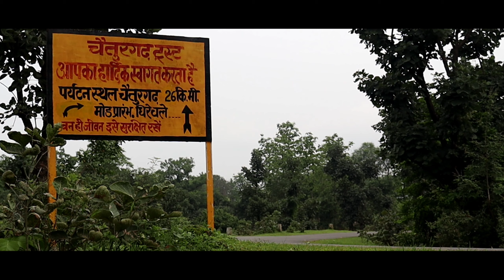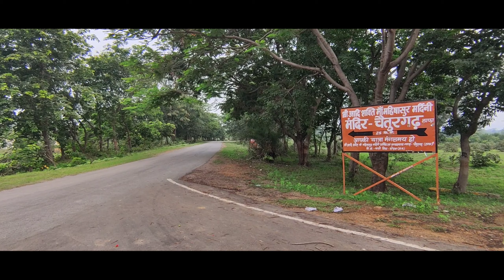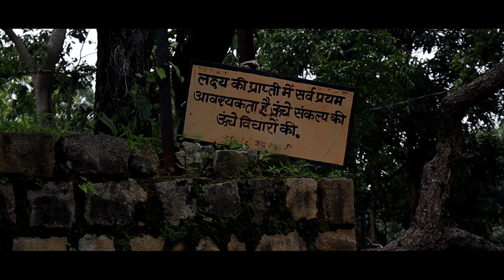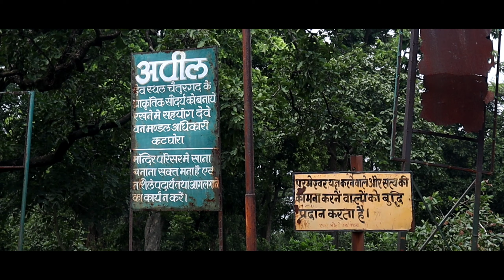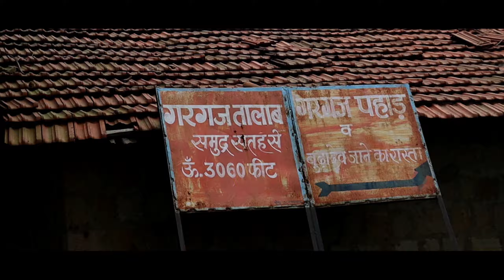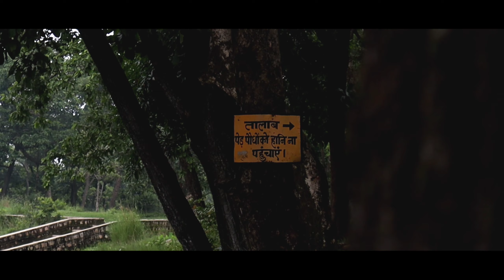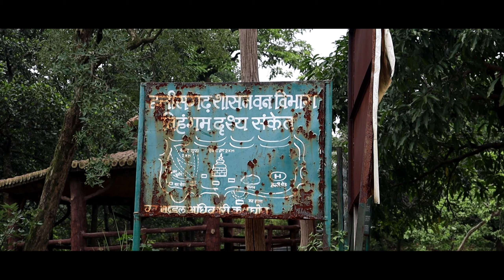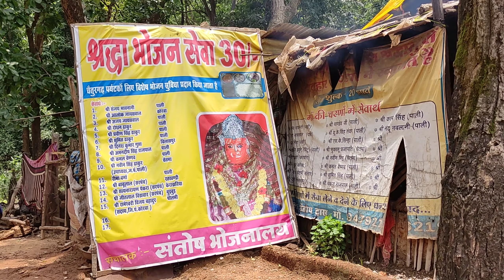Chaiturgarh Chhattisgarh( Chaiturgarh Fort Korba )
Chaiturgarh Chhattisgarh

In This Video I have shared a New Film on Chaiturgarh Chhattisgarh which I think is the most Magical place in Chhattisgarh.

I have tried to justify the beauty it holds through my lens

(Camera , Editing and Audio )
DSLR camera

DSLR lens

Mobile phone

Best Mic

Handy Mobile

Desktop Monitor

(Riding Gears)

Riding Jacket

Riding Pant

Saddle Bag(Bike Bag)

Bike Tank Bag

Big Tank bag

Riding Gloves